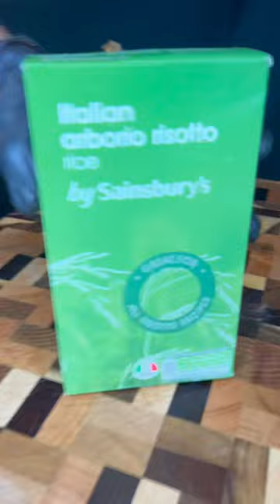Halloween Pumpkin Risotto